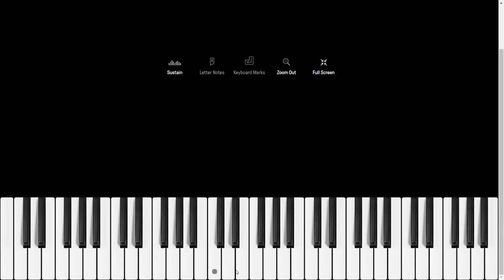Virtual Piano #5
Piano played spontaneously